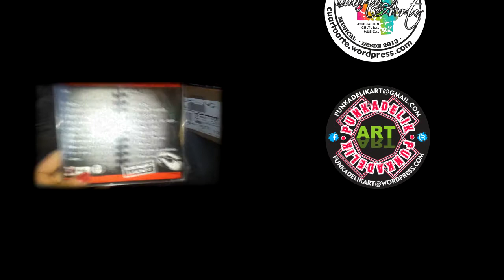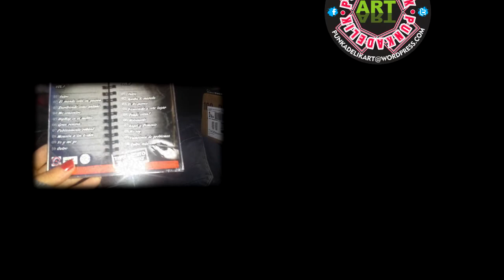Caminando por Catalunya - (No somos tu Rollo)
Luis Oklavoni & Marilyn Flow (No somos tú Rollo)

Este video documenta nuestro viaje por catalunya, dejandose ver algunos conciertos que dimos tanto en escenario como en vagones.
Ha sido todo un placer compartir esta experiencia.
Salud y Amor gente¡¡